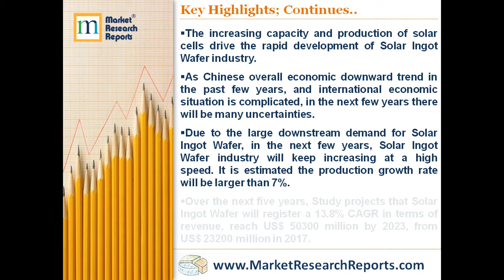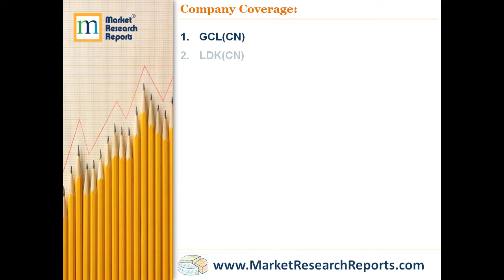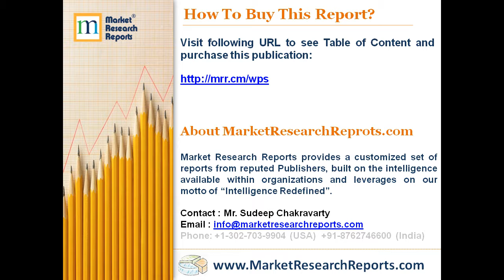Forecast of Global Solar Ingot Wafer Market 2023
MarketResearchReprots.com has announced the addition of “Forecast of Global Solar Ingot Wafer Market 2023” research report to their offering.